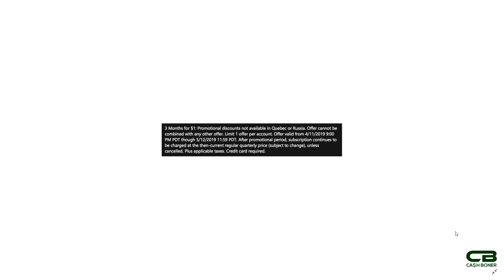Xbox Game Pass Additions for April 2019 - Monster Hunter World & More! Three Months for $1!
April 2019 is looking like one of the best months yet for Xbox Game Pass with Monster Hunter World leading the pack. When will these games be available? Also how can you get three months of Xbox Game Pass for $1? Watch on!

Get boning!